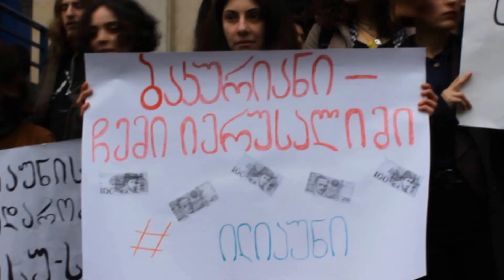ილიაუნის სოლიდარობა თსუ-ს!